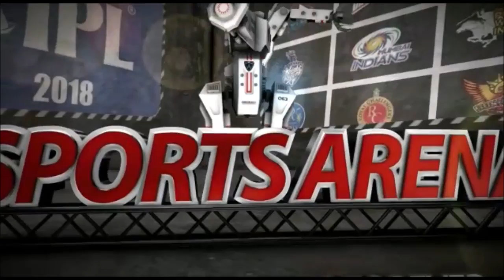தல தோணிக்காக மும்பை இந்தியன்ஸின் வயதான பாட்டி செஞ்ச வேலையை பாருங்க | CSK Vs MI